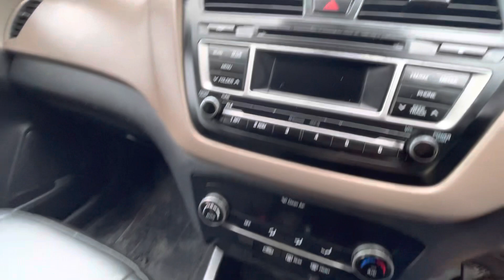i20 2016 Modal Rs 470000 Sandu Car Bazar kaithal Naresh 9896213444 like And subscribe kre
i20 2016 modal 2 Onwar Rs 470000